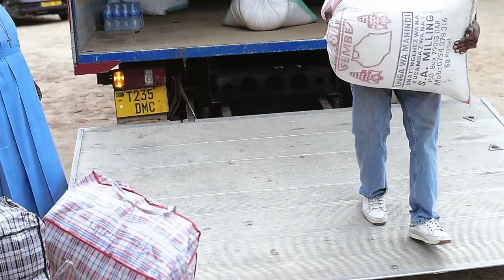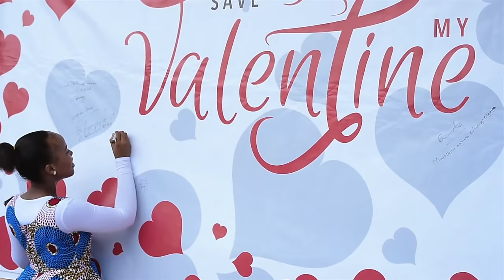ELIZABETH MICHAEL (LULU): SAVE MY VALENTINE IRINGA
'Save my Valentines' is a campaign i launched on 23rd January 2019 with the purpose to touch the lives of people in need'

In succession to this, I stared to sell my dresses through social media, in belief that by doing this will help sharing blessings with others
Since majority of people were moved by this campaign, but not all were able to get my dresses, I decided to request them to contribute through other means.

My Valentines this year;
1. FARAJA HOUSE
2. TOSAMAGANGA ORPHANAGE CENTER
3. DAILY BREAD LIFE
4. GEREZA LA IRINGA
5. CHUO CHA UFUNDI CONSOLATHA
6. SHULE YA MSINGI MGONGO at IRINGA, TANZANIA.

Thank Y’all For Saving My Valentine... Blessings Fall On Y’all 🙏❤️❤️❤️❤️